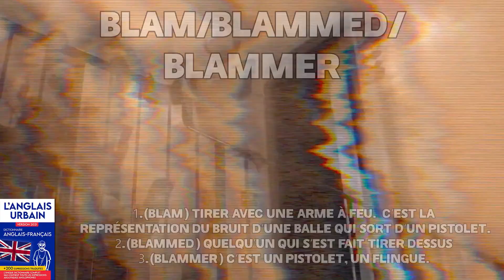PARLE COMME UN DRILLER 🇬🇧 - LES GUNS